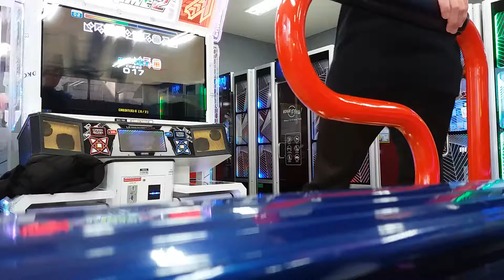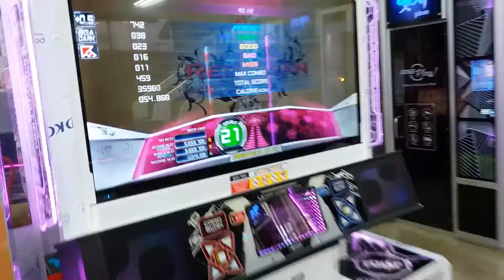[NACO] [D21] 레드 스완 (Red Swan)